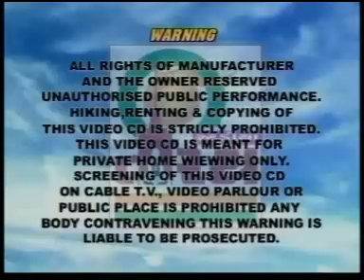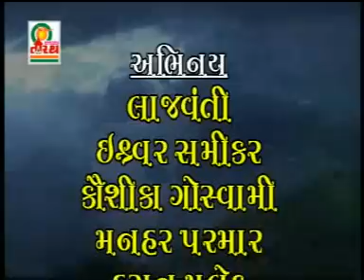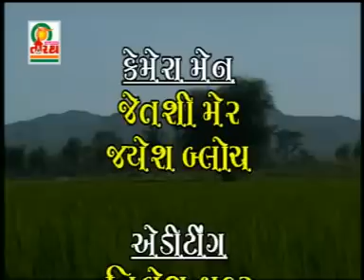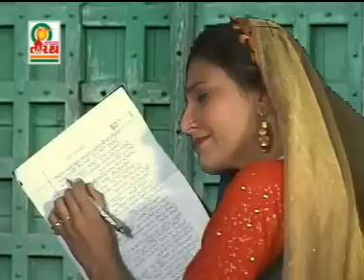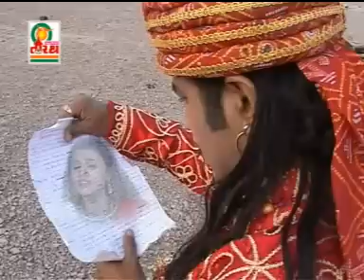Varudi Jagvikhyat Part 1 || Gujarati Hit Telefilm || Studio Tirath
Information:
♪ Title/Song: Varudi Jagvikhyat Part 1
♪ Singer: Rekha Rathod , Gagan Jethva , Mital Patel
♪ Producer: Hiren Parmar
♪ Actors: Manhar Parmar , Meena Sharma, Lajvanti , Ishwar Samikar , Viral Vyas , Hasan Malek , Kaushik
♪ DOP: Samarth Parmar
♪ Lyrics: Hiren Parmar
♪ Script writer: Hiren Parmar
♪ story: Hiren Parmar
♪ Music Composer: Hiren Parmar
♪ Music Label: Studio Tirath

© All Copyrights Reserved to : Studio Tirath
👇🎧🎧🎧   Also Listen on   🎧🎧🎧👇
Gaana :
JioSaavn( With Hello Tune ) :
Wynk( With Hello Tune ) :
YouTube Music :
Amazon Music :

💚 Follow us on Blogger :